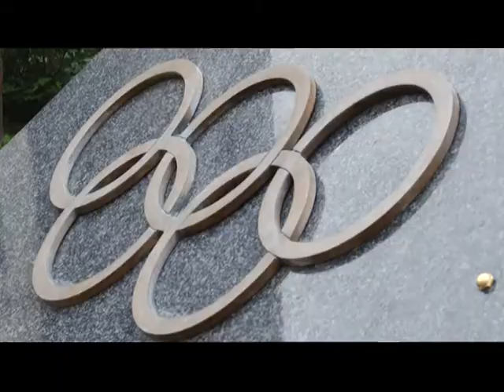Felkészülés az Olimpiára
10 nap múlva a brit fővárosban fellobban az olimpiai láng, és kezdetét veszi a XXX. nyári játékok. Londonban ott lesz Kovács Sarolta az Alba Volán SC öttusázója is. A felkészülés hajrájához közeledve a tatai edzőtáborban készülő, sokak szerint éremesélyes sportolót, ma Székesfehérvár polgármestere, Cser-Palkovics András látogatta meg, aki biztosította a versenyzőt a város közösségének támogatásáról.